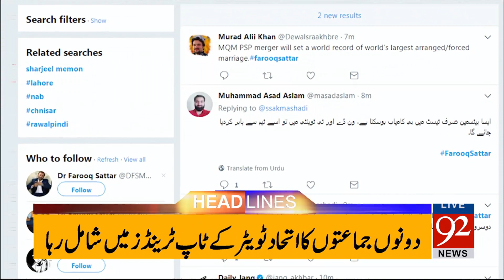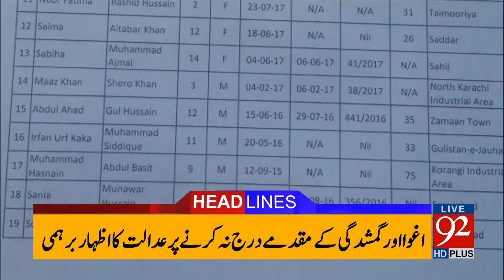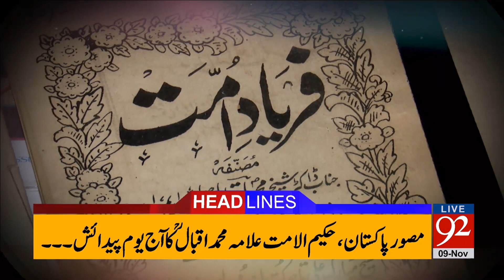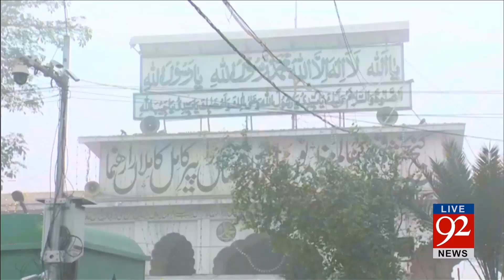92 News Headlines 12:00 PM - 09 November 2017 - 92NewsHDPlus